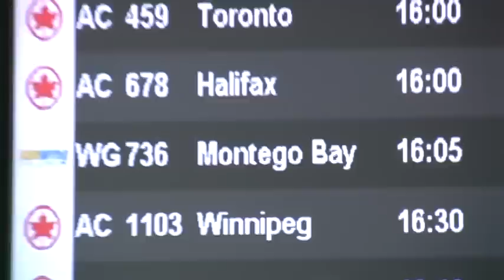jamaica 2010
7 Donnellys and a Ninja go to Jamaica